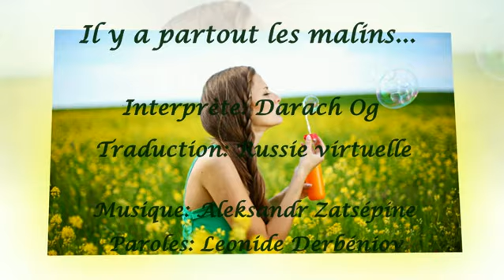"Il y a partout des malins..." (Полно вокруг мудрецов...) en français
Paroles: Léonide Derbéniov
Chante Darach Og.